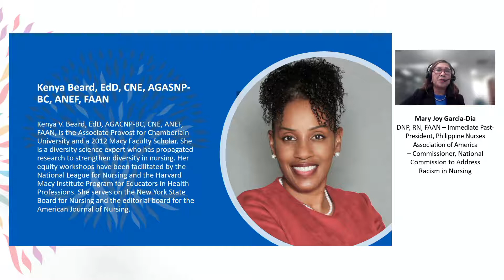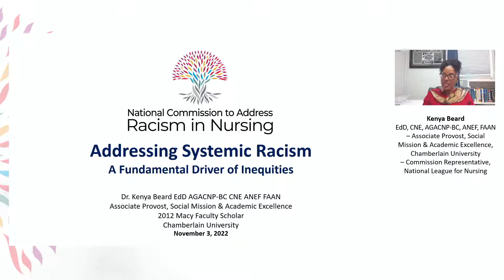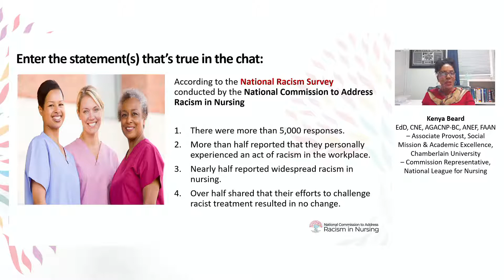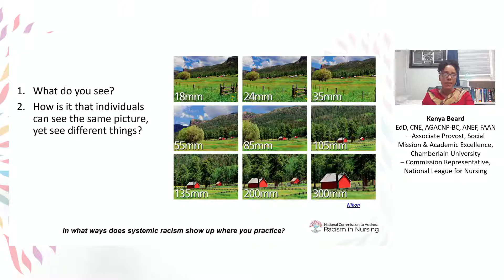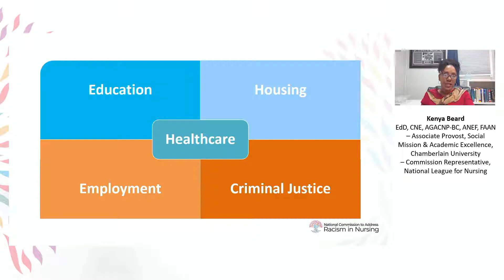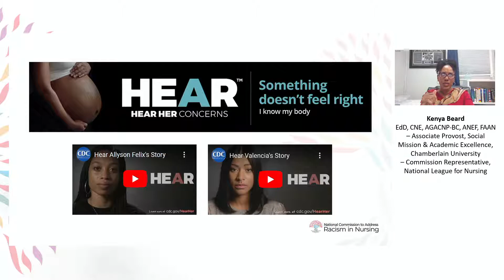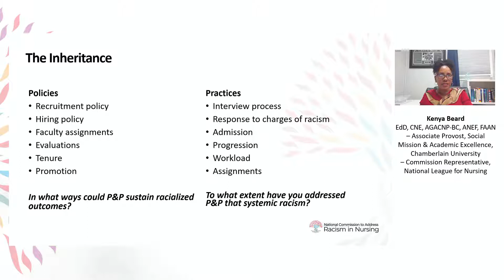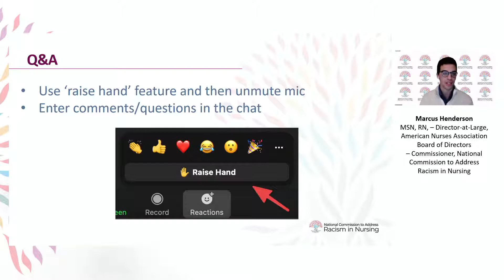National Commission to Address Racism 2022 Virtual Summit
Dr. Kenya Beard keynote on systemic racism in nursing